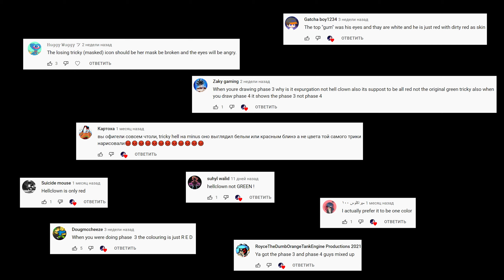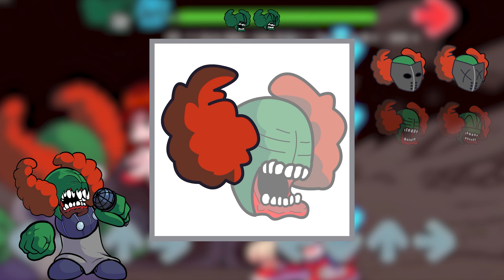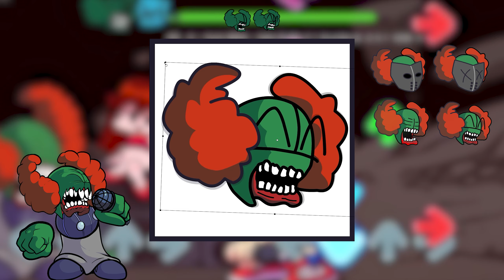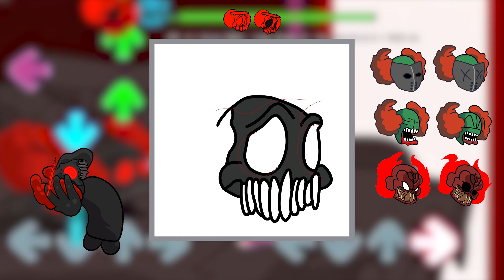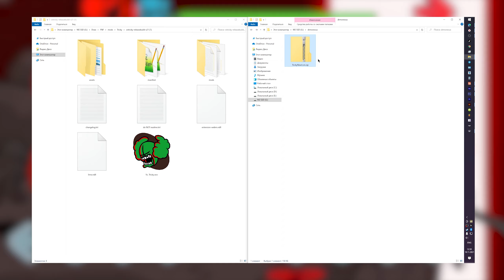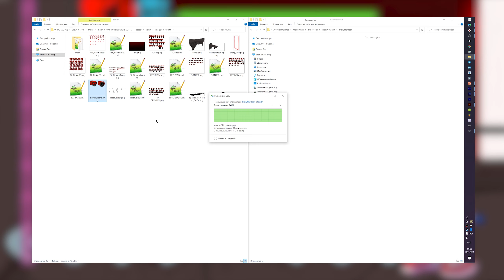REDRAWING Tricky the Clown ICON V2 Remastered Tricky The Clown Friday Night Funkin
I took into account my mistakes. I read all the comments under the previous video. Fixed the icons, now you can download them and install them into the game. Redrawing icons in my style. In this video, there will be new icons for Tricky the Clown. Let's get a big asset and a sequel will come out!!

How To install new icon for the Tricky The Clown:

2. Copy these pictures and paste them with replacement:
IconGridTricky.png - vstricky\assets\clown\images\IconGridTricky.png
hellclownIcon.png - vstricky\assets\clown\images\hellclwn\hellclownIcon.png
exTrickyIcons.png - vstricky\assets\clown\images\fourth\exTrickyIcons.png

Time:
00:00 - Your comments :D
00:10 - Remastered Icons
00:20 - Improbable Outset
01:18 - Madness
02:23 - Hellclown
03:37 - Expurgation
04:40 - Installation Instructions
05:34 - New video :)